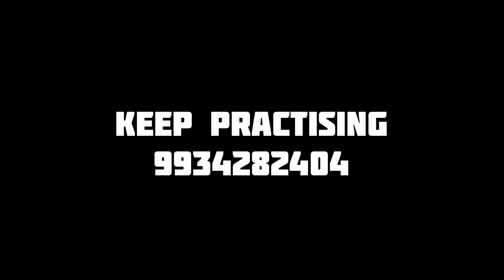Ymmiy Ymmiy | Part - 1 | New Dance Video | SR | Want to join - 9934282404